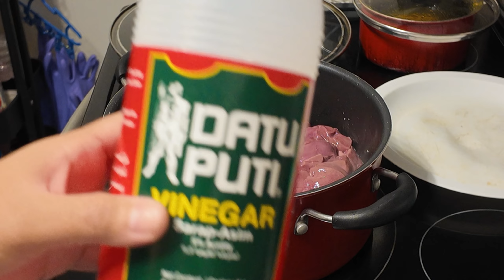Paano Kami Nagka 50% OFF Sa Parking Ticket Namin Sa CANADA | Buhay Canada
Naticketan kami dahil sa pag park malapit sa curb sa Winnipeg, Manitoba. Na contest namin para mabawasan ang multa, binawasan nila ng 50% ang presyo ng fine. Paano ba namin nagawang bawasan ang aming parking ticket sa Canada.

Small Family Moving From Winnipeg To Calgary, Samahan niyo kami sa aming paglalakbay Dito Sa Calgary Alberta Pakiwatch na din ang aming House tour Dito Sa Canada. Paki watch na rin ung first time kami manakawan dito sa Canada, Pati na rin ung kung saan aabot ang $100 Mo na Grocery Sa Canada, at ung aming biyahe o drive from calgary to vancouver. at ung moving to alberta from winnipeg | Buhay Canada | Pinoy In Canada.

0:00 Introduction
0:32 Cooking Kilayin
8:37 How We Got The Ticket Down To 50%